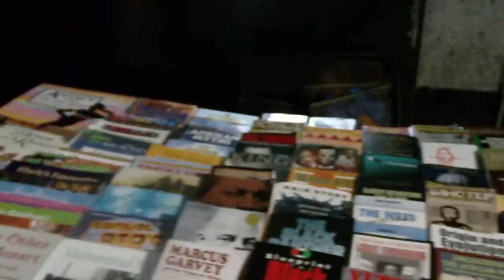Vibrations raised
Peace Luv n Light harmony up in 7Sistaz